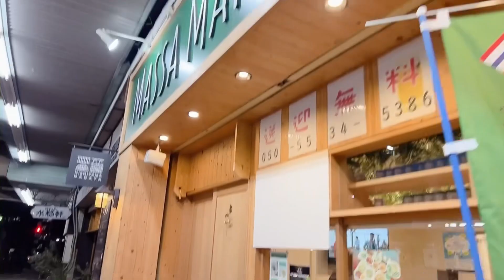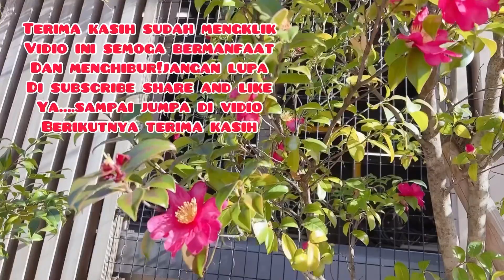REVIEW RESTAURANT THAILAND DI JEPANG | Rasa Makanannya Pedas,Manis,Asam Gitu Ya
Review restaurant Thailand di jepang#japantravel
Malam2 pengen makan masakan Thailand.dinner bersama keluarga di restaurant thailand
Kulineran di restaurant Thailand yang ada di jepang.Masakan Thailand enak sekali